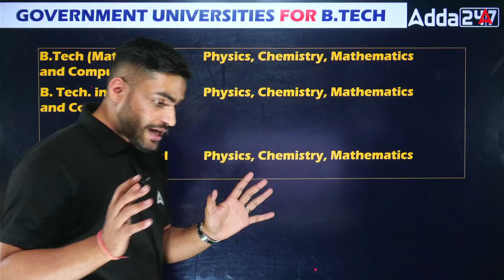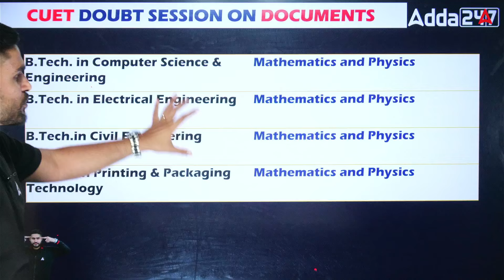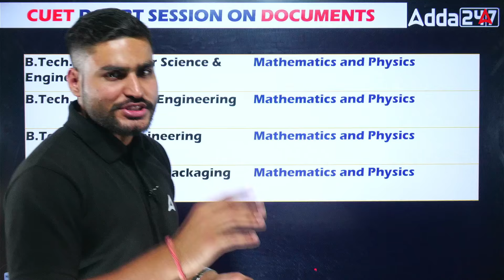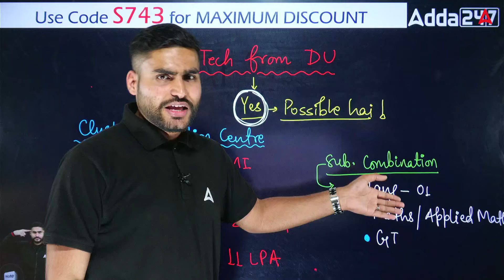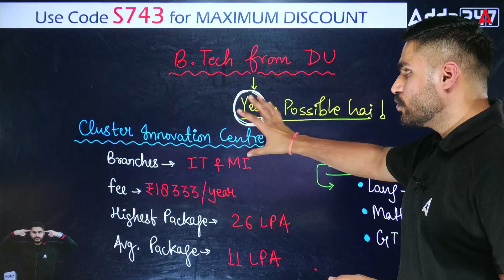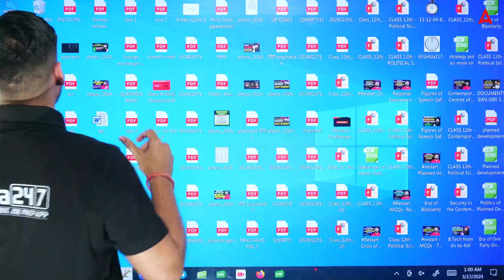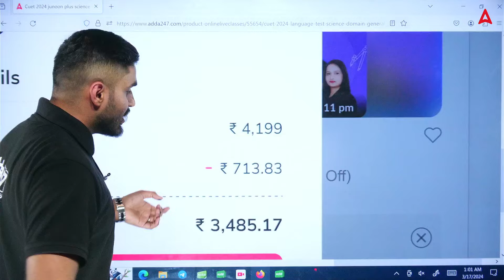Top Govt Colleges From CUET 2023 for BTech | Fees, Salary Package, Placements | By Aditya Sir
. 👉 CUET JUNOON🔥 SCIENCE BATCH USE CODE :- TOPPER

👉 CUET JUNOON🔥 Language + GT Batch USE CODE :- TOPPER

👉 CUET JUNOON🔥 Commerce Batch USE CODE :- TOPPER

👉 CUET JUNOON🔥 Arts Batch USE CODE :- TOPPER

👉 Step 2: Choose Boards ka Bhramastra FREE 👇
USE CODE:-TARGET95